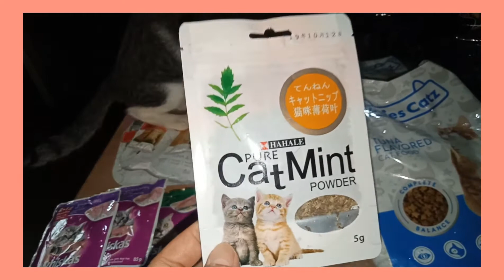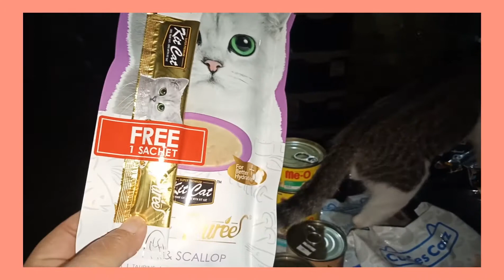Vlog #66: Cat Supplies Haul (May 3, 2021)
Meet my cats!